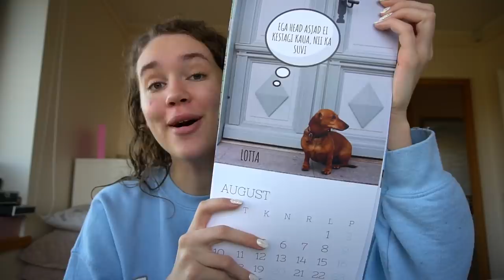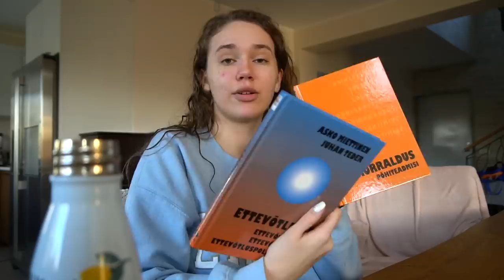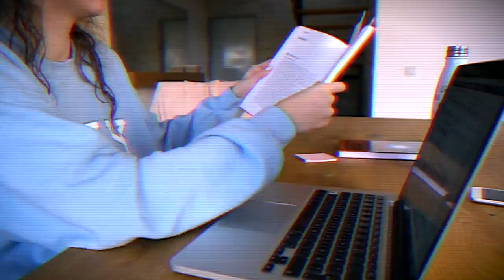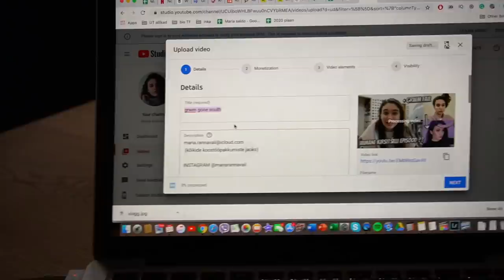kirjutan uurimistööd 16 minutit järjest ...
love u,
Maria